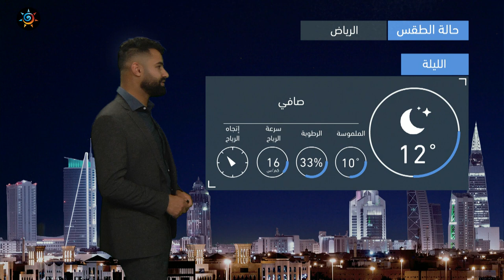طقس العرب - السعودية | النشرة الجوية الرئيسية | الأحد 23-1-2022